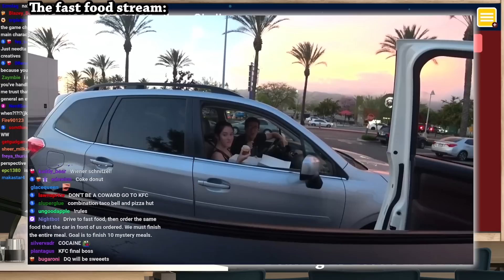DougDoug got sick from eating fast food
He's an alien fr fr